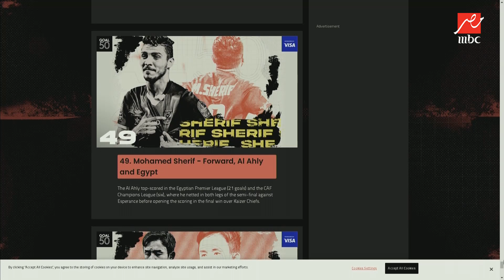مهيب عبد الهادي: اللي حصل مع شريف ميصحش وهومن أفضل ٥٠ هداف في العالم..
مهيب عبد الهادي: اللي حصل مع شريف ميصحش وهومن أفضل ٥٠ هداف في العالم.. وحمادة صدقي وعلاء ميهوب يعلقوا: ولو حتي كان الأول كيروش مش مقتنع بيه